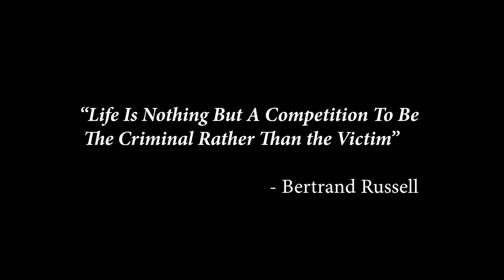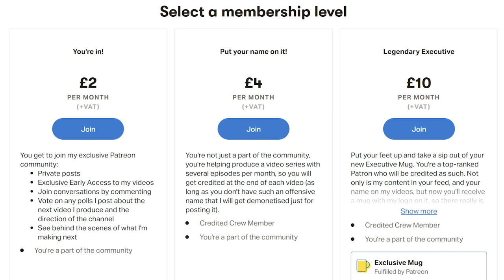Succession - The Sick Case of Roman Roy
This video essay analyzes Roman Roy's character from Succession to understanding what makes him such a sicko psychologically. To know why Roman acts this way, we need to delve into his childhood and the patterns throughout Succession that cause him to behave strangely in front of people and in his romantic relationships. Ultimately Roman Roy's behaviour can be explained by a fear of failure.

*The original work has been modified with basic fades, cuts and loops*

Timestamps:
0:00 Bullying
5:10 Insecurity
8:00 Sex Life